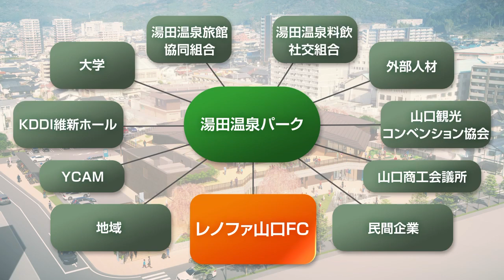山口市×レノファ山口FC 山口湯田温泉パーク リビングラボプロジェクト